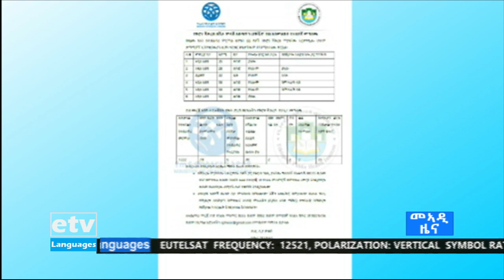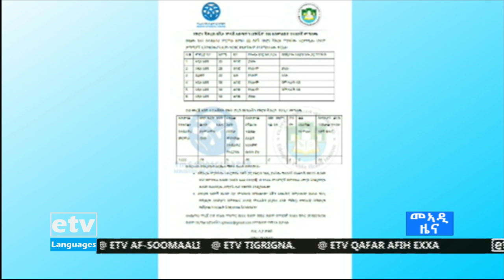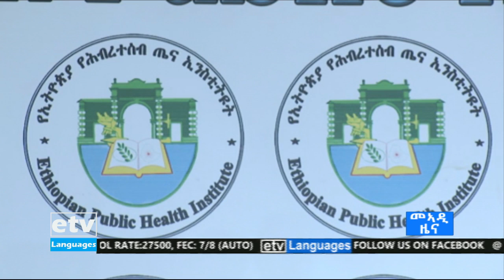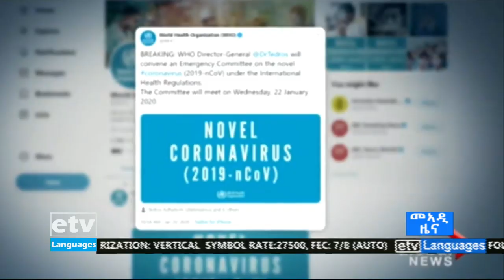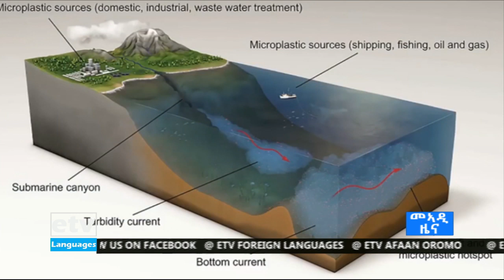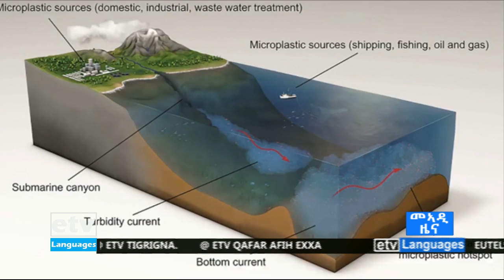etv ዜናታት ኢቲቪ ትግርኛ 24/8/2012 12:00